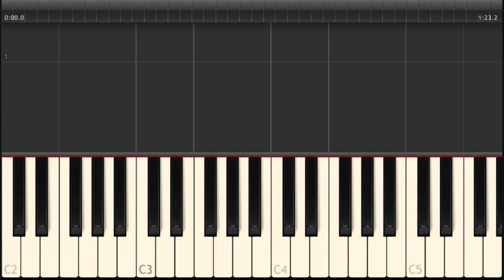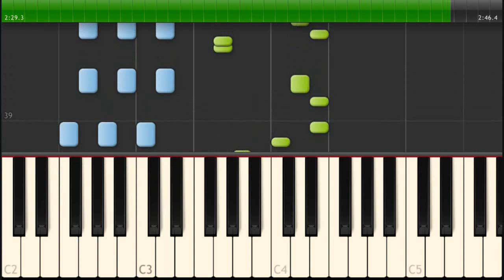Fuiste Mia / Gerardo Ortiz / Piano Tutorial